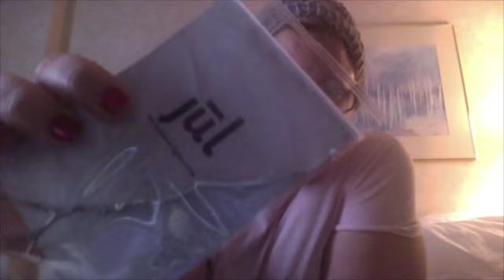A Down Under Yarn Episode 73- Smile because it happened!